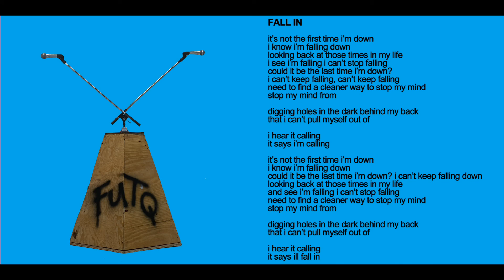fall in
From the 2020 shellshag lp FUTQ

shellshag